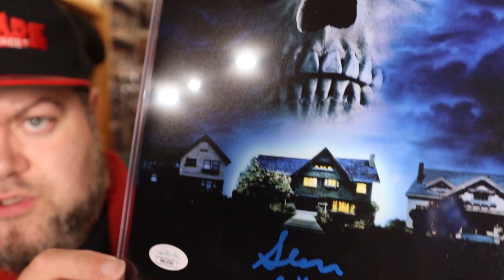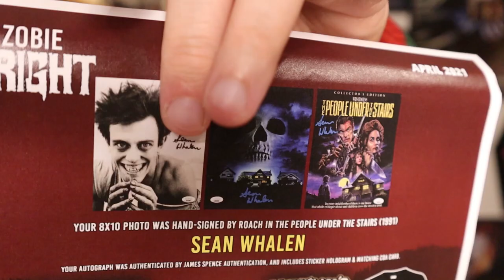Zobie Fright Pack April 2021 Unboxing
This is the first Subscription box for the Zobie Fright, same kind of model similar to the Bam Horror box! while its almost half the price of the usual Zobie Fright Pack, it still packs a pretty good punch which you will see in this video!

also be sure to check and "connect" to my friend Hobbs Horror!